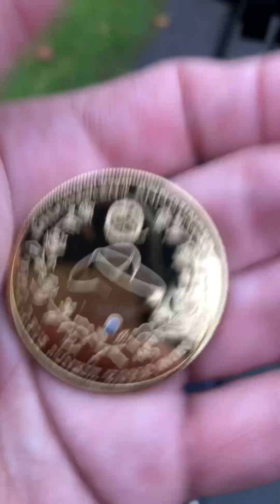Ride with me